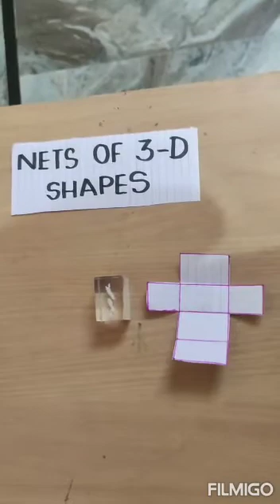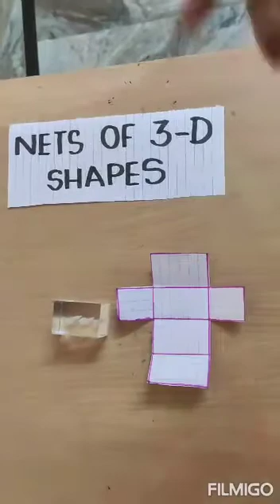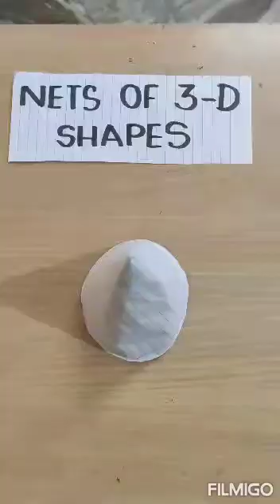Ch-3 Shapes and Patterns (Topic - Nets of 3D Shapes)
Class5 Mathematics